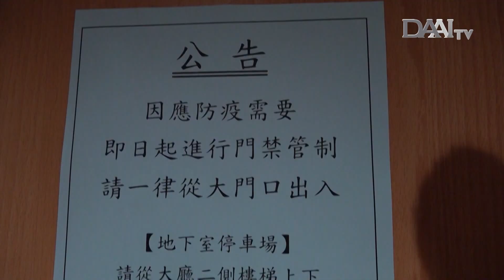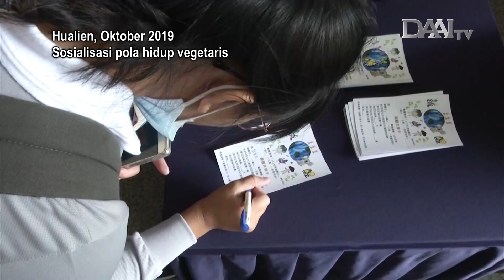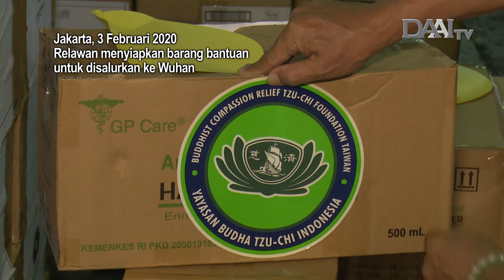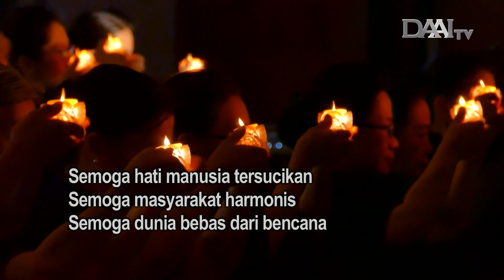MV Cinta dan Damai (Corona Virus)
Di tengah maraknya virus Corona yang telah menyebar ke beberapa Negara di dunia mengakibatkan ratusan orang kehilangan nyawanya. DAAI TV mengajak seluruh elemen masyarakat untuk bersatu hati memanjatkan doa agar dunia terbebas dari Virus Corona.